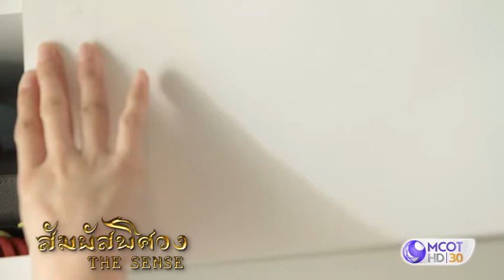สัมผัสพิศวงep17 | จงทำความดี โดยเสียสละเพื่อผู้อื่น และมีรอยยิ้ม เพื่อความสุขของพ่อ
“จงทำความดี โดยเสียสละเพื่อผู้อื่น และมีรอยยิ้ม เพื่อความสุขของพ่อ” คำสอนสุดท้ายที่พ่อได้ฝากไว้ให้ลูกสาว ❤️👨‍👧สัมผัสพิศวงep17 ตอน คนดีไม่มีวันตาย สัมผัสพิศวงThesense ทุกวันอาทิตย์ เวลา 17:00 น. ทางช่อง9 MCOT HD หมายเลข30 ช่อง9MCOTHD broadcastthai broadcastthaitv @broadcastthaitv